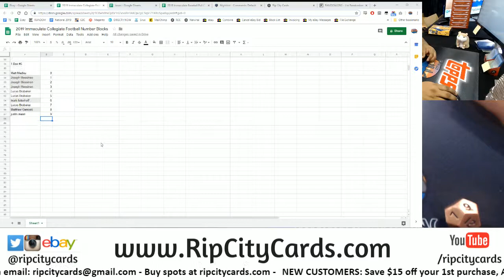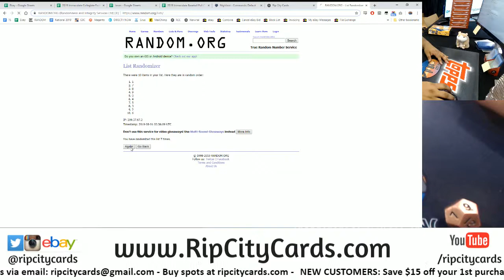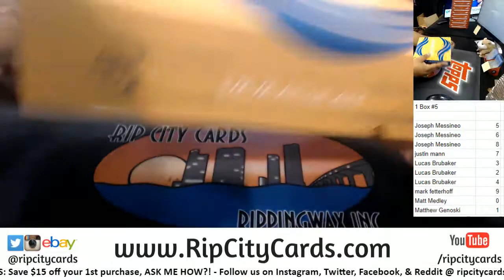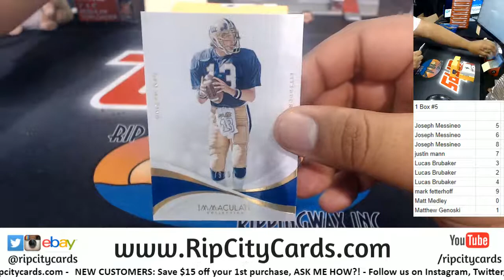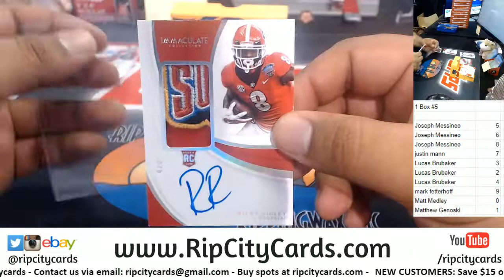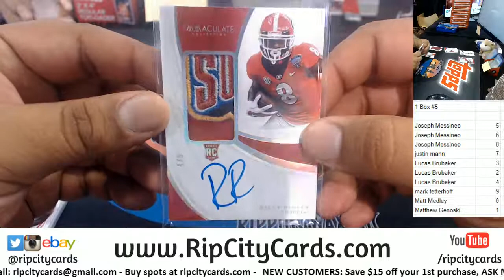2019 Immaculate Collegiate Football 1 Box Number Block #5